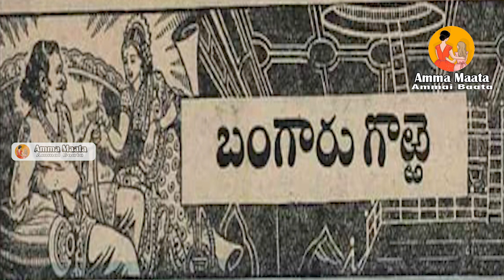బంగారు గొఱ్ఱె(The golden lamb)chandamamakadhalu neethikathalu|| Amma Mata - Ammayi Bata